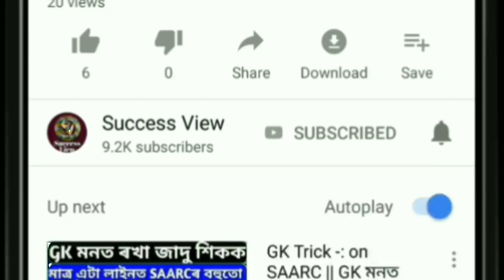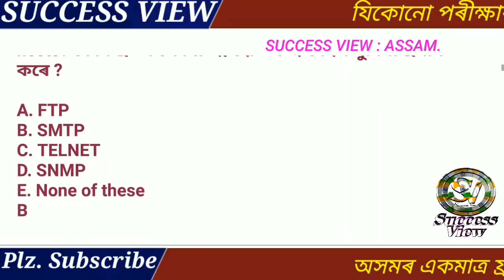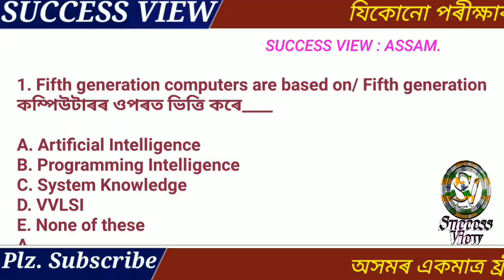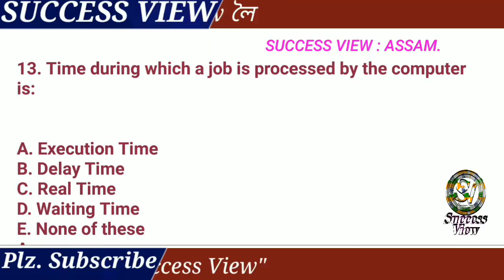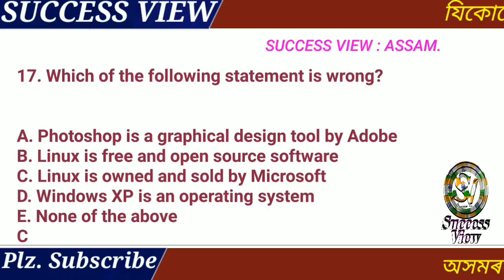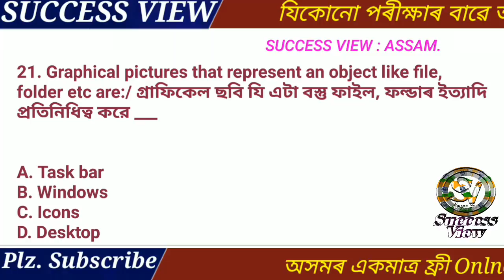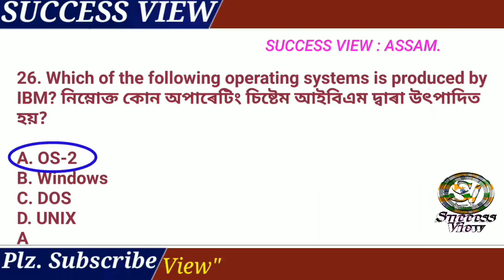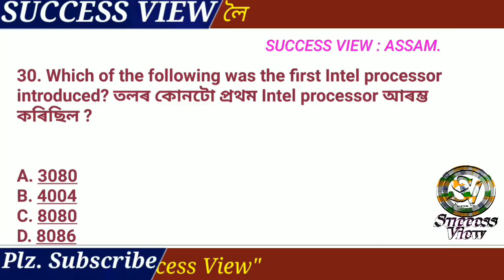TOP MOST COMPUTER GK FOR APDCL, APSC, ASSAM POLICE, ANY ENTRANCE EXAM IN ASSAMESE AND ENGLISH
মই শম্ভূ Success View লৈ আপোনাক স্বাগতম জনাইছো। এই ভিডিঅ'ত আমি লৈ আহিছোঁ APDCL Office Cum Field Assistant Sahayak পদৰ পৰীক্ষা 2018-19 চনত আহিবলগীয়া খুবেই গুৰুত্বপূৰ্ণ computer knowledge chapter বাৰে বাৰে ৰিপিট হোৱা কিছুমান গুৰুত্বপূৰ্ণ প্ৰশ্ন আৰু সমাধান । Part-3 । এই পাৰ্ট'ত মই "COMPUTER SCIENCE" প্ৰশ্নবোৰৰ সমাধান অসমীয়া আৰু ইংৰাজী ভাষাত আলোচনা কৰিলোঁ।.

লগত অন্যান্য ভিডিঅ'ত আছে 2016/2017/2018 সমসাময়িক ঘটনা সমূহ (Current Affairs), সাধাৰণ বিজ্ঞানৰ প্ৰশ্ন-আৰু সমাধান G. Science যি আমি সংগ্ৰহ কৰিছোঁ Lucent GK ৰ পৰা। আৰু গুৰুত্বপূৰ্ণ জাননী হ'ল। এই ভিডিঅ' বোৰৰ লিংক তলত দিয়া হৈছে।
পৰৱৰ্তী পৰ্যায়ত ভিডিঅ'বোৰত আমি পৰ্যায়ক্ৰমে প্ৰথমৰ পৰা শেষলৈকে Lucent's GK, Lucent Science, RS Agarwal Maths, Reasoning অসমীয়া ভাষাত অনুবাদ কৰি আপোনালৈ আগবঢ়োৱাৰ চেষ্টা চলাই আছোঁ। আমি ১০০% নিশ্চিত যে Lucent's GK খন যদি আপুনি সম্পূৰ্ণ জানি বুজি লৈছে, এনে কোনো Entrance EXAM নাই যে আপুনি পাছ কৰিব নোৱাৰে। প্ৰতিটো ভিডিঅ'ৰ PDF file আৰু Study Materials পাবলৈ join কৰক আমাৰ Telegram Channelত "SUCCESS VIEW"

গণিতৰ গুৰুত্বপূৰ্ণ বছা বছা প্ৰশ্ন ভাগ (১)

গণিতৰ গুৰুত্বপূৰ্ণ বছা বছা বছা ভাগ (২)

সাপ্তাহিক নিয়োগ ৱাৰ্তা: সকলো ধৰণৰ খালী পদৰ বিজ্ঞাপন

RRB All Shift Group D exam: ৰেলৱেৰ সকলোবোৰ প্ৰশ্ন আৰু সমাধান

Maths Tricks Only: গণিতৰ জাদু শিকক

Maths Special Classes: গণিতৰ বছা বছা প্ৰশ্ন আৰু সমাধান

Math Tricks & Solution: গণিতৰ সহজ সৰল সমাধান।

General Science GK: বিজ্ঞানৰ অতি গুৰুত্বপূৰ্ণ ক্লাছ।

Top Current Affairs Series: সমসাময়িক ঘটনা সমূহ